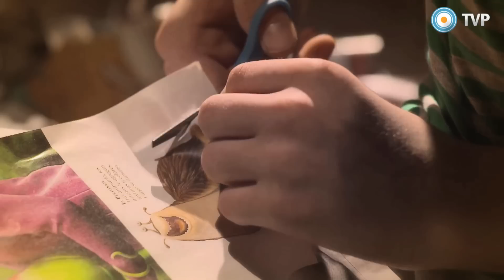Adelanto - El mal menor - Trailer 03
EL “Mal menor” es un unitario de 13 episodios en el que el denominador común son niños de entre tres y trece años que se enfrentan a situaciones altamente complejas y conflictivas, no sólo para ellos sino para su entorno familiar. Historias de abuso, responsabilidad, identidad, adopción, trabajo, discapacidad, sexualidad, muerte, abandono, enfermedad, con el foco en la diferencia entre el punto de vista del niño y del adulto ante una misma situación.